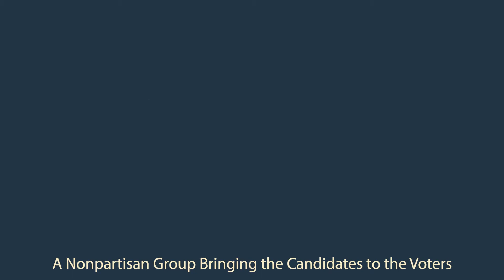Sarah Elfreth (D) - Candidate for MD State Senate (District 30)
Action Annapolis, a local nonpartisan organization, is pleased to present its video series introducing candidates that will be on the 2018 ballot for Anne Arundel County District 6 and State District 30/30A.

For Maryland State Senator representing District 30, the candidates are Sarah Elfreth (D), Ron George (R), and Chrissy Holt (D). Please watch their videos where they discuss their backgrounds, why they are running for office, and the challenges they plan to address while in office.